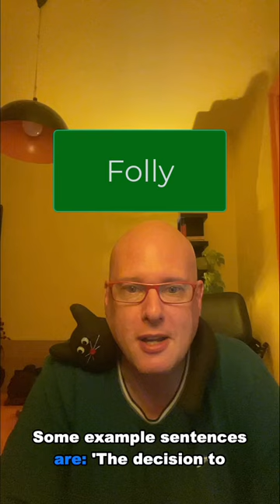Word of the Day: Folly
Today's word of the day is 'folly'.  Folly is a noun with two meanings.

Firstly, as a variable noun, folly means the fact of being stupid, or a stupid action or idea.

Secondly, as a countable noun, a folly is a building which has no practical purpose but was built in the past for decoration, especially in a large garden or park.

Folly comes from Old French and first appeared in English in the early 13th century.

Some example sentences are:

‘The decision to climb the mountain during a snowstorm was sheer folly and put everyone in danger.’

‘The company's attempt to expand too quickly was a costly folly that nearly led to bankruptcy.’

‘The old duke commissioned a folly on the hill, a miniature castle that served no practical purpose.’